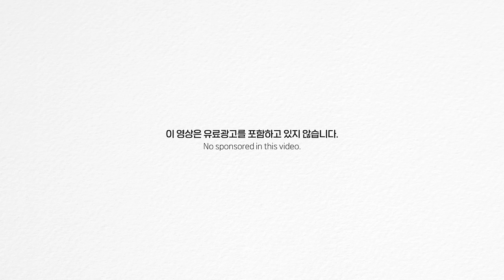cc) new 다이슨에어랩 진짜 잘쓰는방법?👀달라진점? +많이하는실수ㅣ아랑